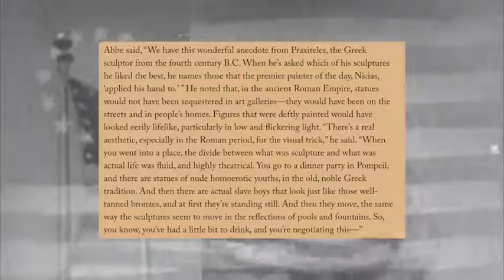THE GOLDEN BACKS - FUR TRACKER / CLOUD KING